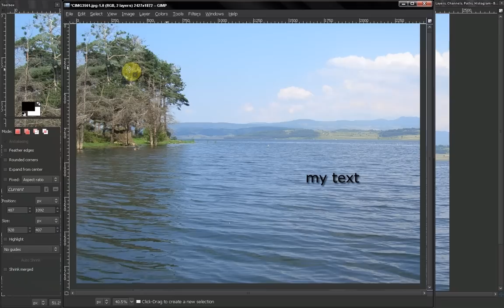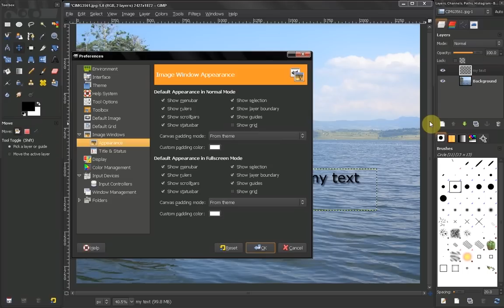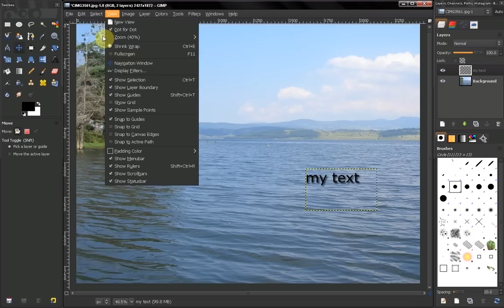GIMP tutorial: Beginners' Guide ep14 - Preferences - Appearance